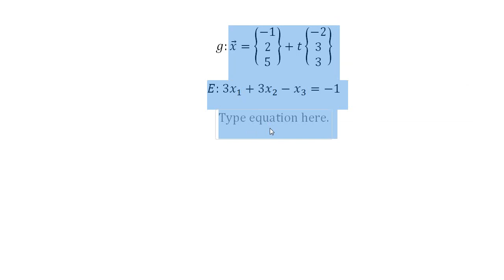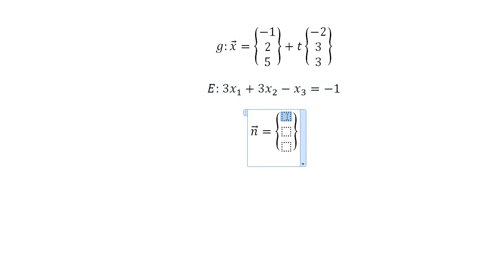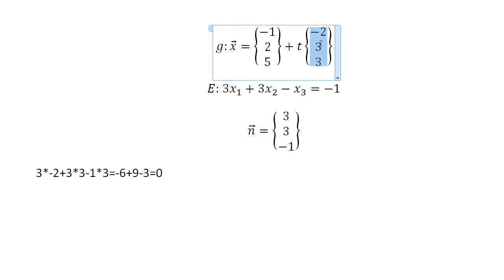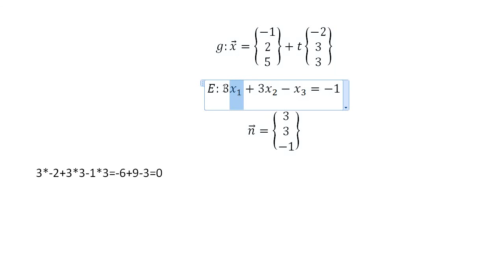Mathe Oberstufe - Part 48 - Schnittmengen von Ebenen und Geraden II